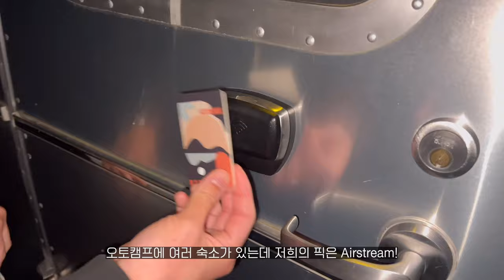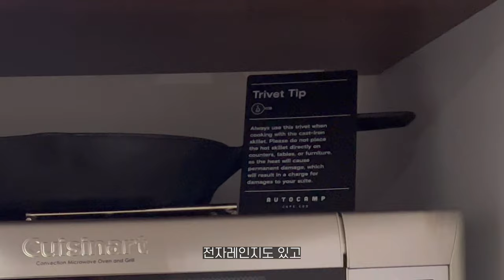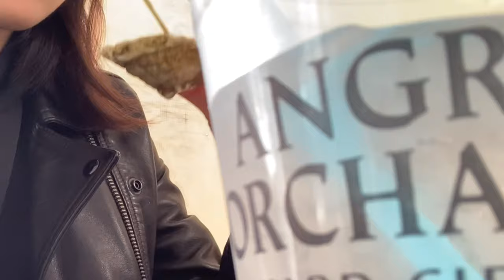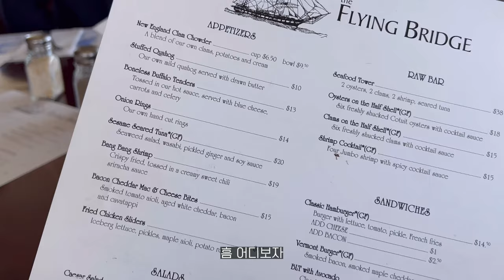🇺🇸 뉴욕 근교 여행 주말 브이로그 — 내가 본 최고의 캠핑장! Cape Cod에서 럭셔리 오토캠핑 (Autocamp) • 미국 글램핑 • 뉴욕 직장인 힐링 랜선 여행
*1080p로 바꾸시면 고화질로 시청하실 수 있습니다.

이번 영상에서는 뉴욕/뉴저지 근교 여행 Cape Cod, 메사추세츠로 주말 겟어웨이 여행을 다녀왔어요.
오토캠프는 여러 로케이션에 있어서 기회가 된다면 여러 위치를 다녀보고 싶어요!
프로비던스에도 들려서 좋아하는 베이커리에 다녀왔는데, 프로비에는 진짜 맛집이 많아서 나중에 기회되면 다시 들려서 소개해드리고 싶네요!